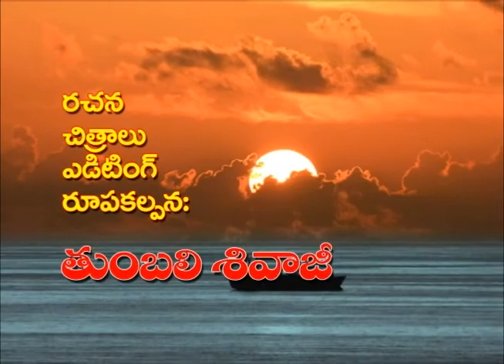Devullu - pictorial short film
Devullu -animated story that touch the hearts of everyone.